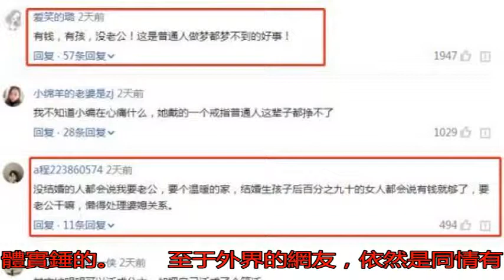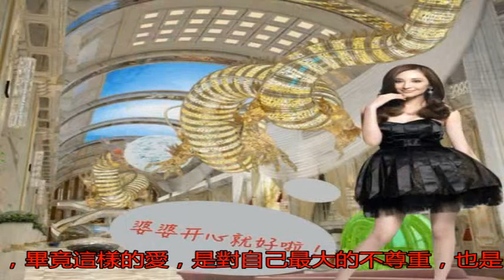有錢有孩就是沒老公 吳佩慈笑不出來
雖然像郭晶晶這樣，能...